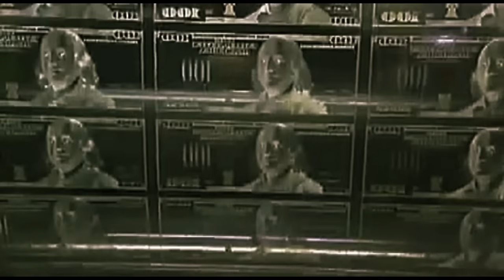2 Chainz - Dresser ft. Young Thug (Official Video)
2 Chainz - Dresser ft. Young Thug

afterlife edit